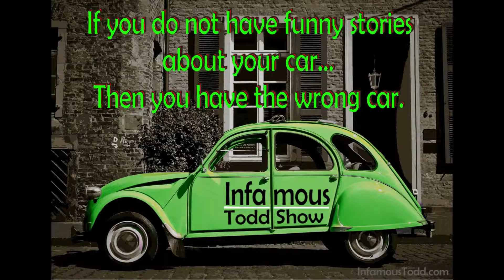If you do not have funny stories about your car… then you have the wrong car.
Today I start sharing the tales of my family and friends. Be warned, all these funny stories are true to the best of my memory (and with the help of them filling in the gaps). By the end of the year, I hope to talk about all of them. Believe me, just like you... I have very funny people surrounding me. Let's just say, "I am the quiet and shy one in the group." Sit back and listen to the attached 57th episode of The Infamous Todd Show.